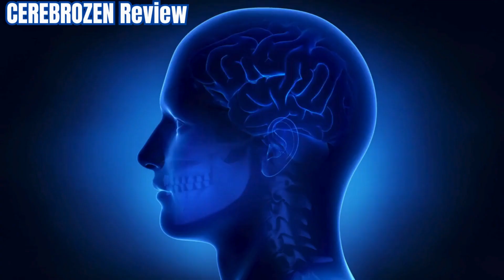CerebroZen Review ⚠️ REALLY WORKS? ⚠️ CerebroZen Reviews it works it is good cerebrozen tinnitus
**"Unlock Your Brain's Potential with CerebroZen!"**

Hey, fellow thinkers! 🌟 If you've ever wished for laser-sharp focus, improved memory, and mental clarity, then listen up. **CerebroZen** is your secret weapon! Imagine effortlessly breezing through work tasks, acing exams, and recalling names like a memory wizard. 🤯

But wait, there's more! 🎉 Here's why you need CerebroZen in your life:

1. **Brain Gains Galore:** Say goodbye to brain fog and hello to mental agility. CerebroZen's science-backed ingredients work synergistically to boost your brainpower. 🚀

2. **No Jitters, No Crashes:** Unlike those jitter-inducing energy drinks, CerebroZen won't leave you crashing afterward. It's like a gentle brain massage—serene and effective. 😌

3. **Easy Peasy:** Just a few drops a day, and you're on your way to cognitive superhero status. No complicated routines or weird rituals. 🙌

**But here's the kicker:** This promo won't last forever. ⏳ So, skip the shady corners of the internet and head straight to the **official website**. Trust me, your brain cells will thank you. 🙏

Click that link in the video description, and let's level up your brain game! 🌟🔗

Remember, consult a pro before diving into any brain-boosting adventures. Catch you on the smart side! 😉👋